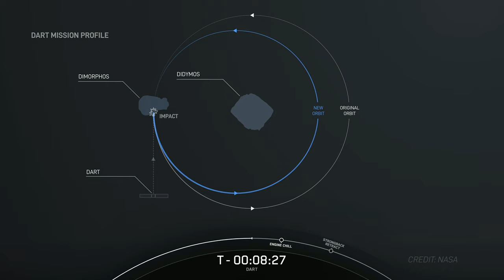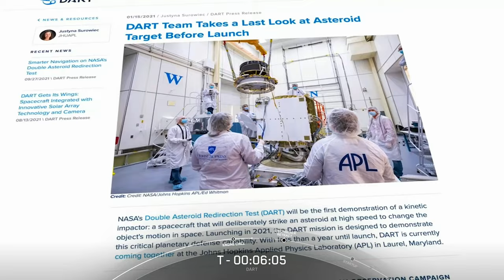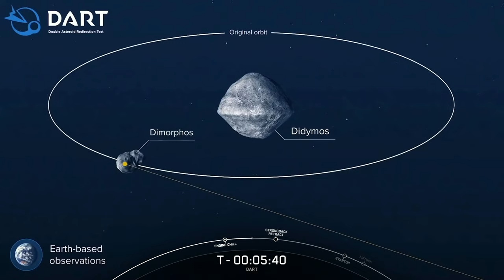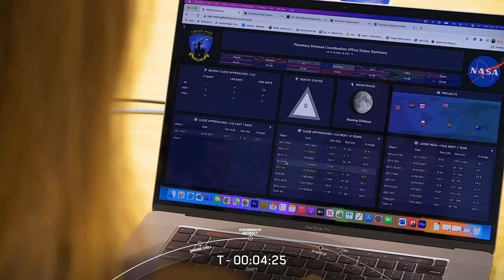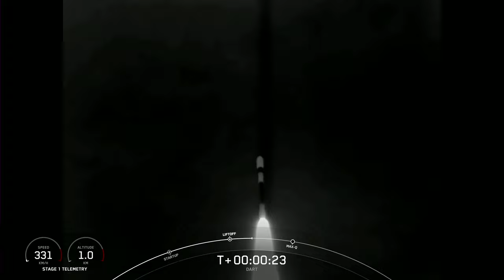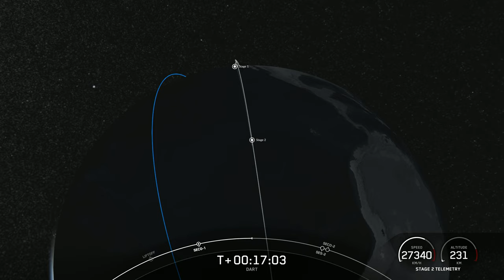Double Asteroid Redirection Test (DART) Mission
On Tuesday, November 23 at 10:21 p.m. PST, Falcon 9 launched NASA’s Double Asteroid Redirection Test (DART) mission to an interplanetary transfer orbit from Space Launch Complex 4 East (SLC-4E) at Vandenberg Space Force Base in California. DART is humanity’s first planetary defense test mission to see if intentionally crashing a spacecraft into an asteroid is an effective way to change its course, should an Earth-threatening asteroid be discovered in the future. This was SpaceX’s first inter-planetary mission.

This was the third flight for this Falcon 9’s first stage booster, which previously supported launch of Sentinel-6 Michael Freilich and a Starlink mission.